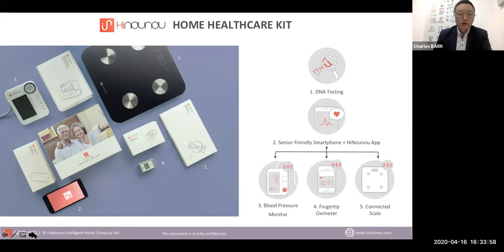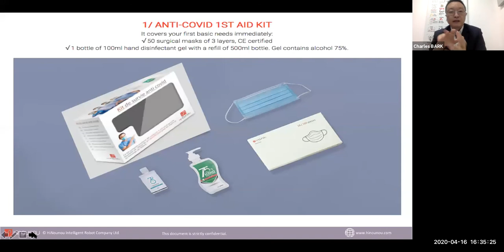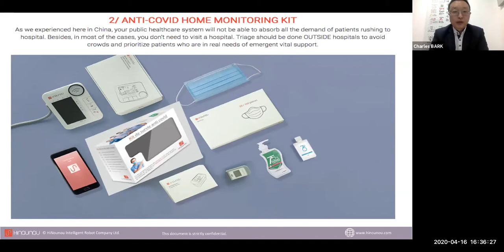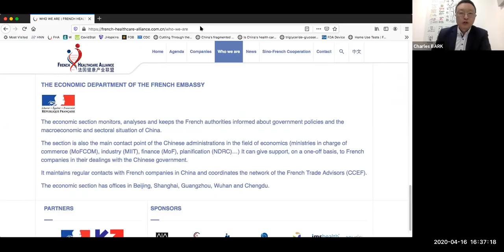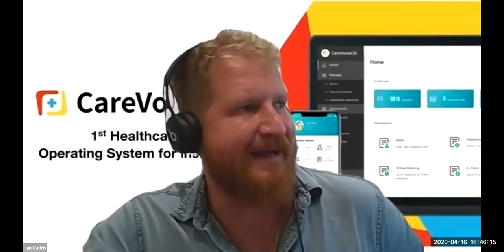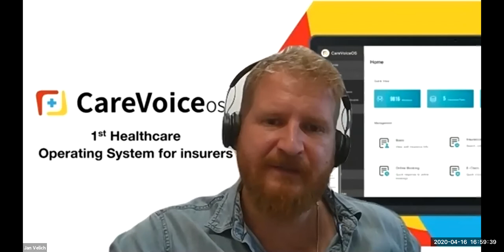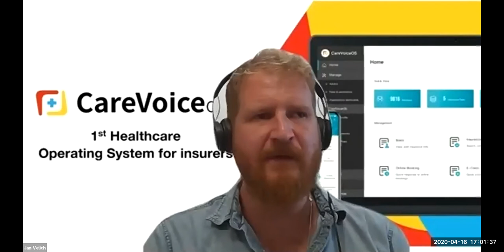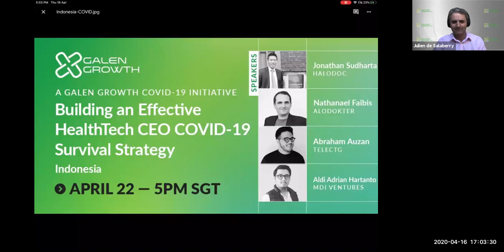Series: Building an effective HealthTech CEO Covid-19 survival strategy | CHINA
Weathering the COVID-19 storm, HealthTech startups are in the midst of turmoil: can their solution be the catalyst of change in the delivery of healthcare when digital health investment in Asia has substantially slowed down? How can HealthTech startups survive the upcoming months in deploying their resources to their fullest in an uncertain environment? Find out how these HealthTech startups are doing it with actionable key takeaways.